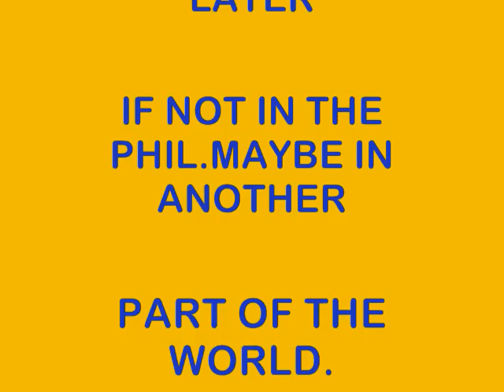BUHAY SA OMAN PART 3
taking during the b-day celebration of felix,grill station,shangri-la accomodation,oman